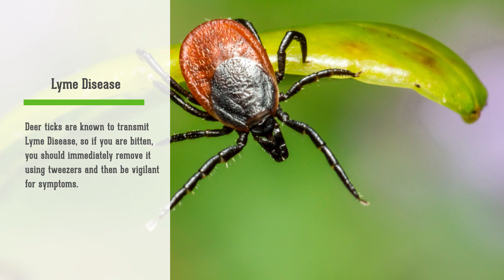Common Springtime Ailments | Vaughn Pharmacy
Spring is finally here, and it’s time to start enjoying longer days, warmer weather, and new flowers beginning to bloom. However, as the season changes, so do the potential illnesses and injuries that might hamper our springtime fun. Let’s take a look at some of the most common springtime ailments and how your local drug store in Powell, TN, can help handle them.

Your Hometown Pharmacy Since 1966

Vaughn Pharmacy is a local, family-owned pharmacy serving the community in Powell, TN. Specializing in providing personalized and attentive prescription programs to our patients, we believe you are more than just a number – you’re part of our family!